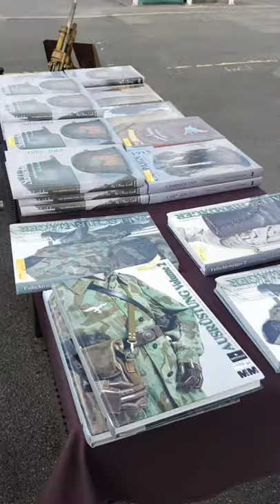WW2 Militaria: Kempton Park 02/05/21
Follow our Facebook page : Mill Quest